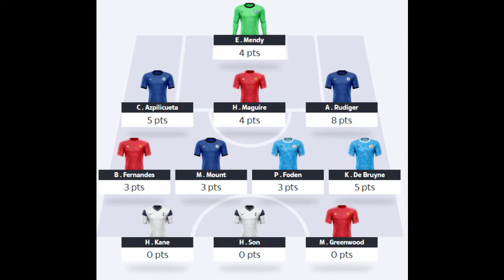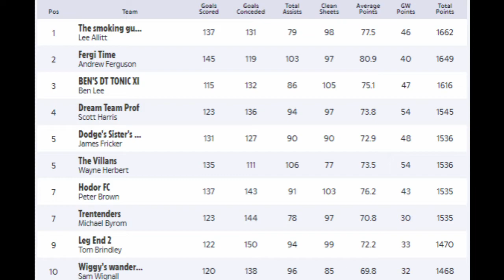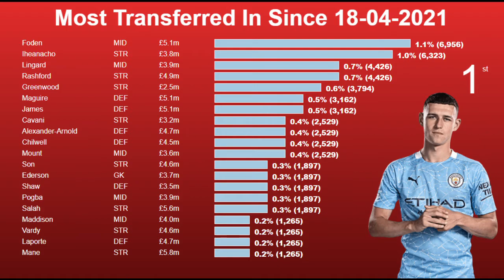Sun Dream Team Tips - Dream Team Tonic Podcast - Episode 25 - No Questions... No Problems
Tony, Ben and James give you their insight and advice on your Dream Teams to try help you get ahead in your Mini Leagues and Improve your Overall Rank! They update you on their fortunes throughout the Fantasy Football Season!

Main Account - @dreamteamtonic
Tony @DTT_Tony
Ben @Dttonicben
James @JamesAfricker

Please drop your comments below and the guys will respond!